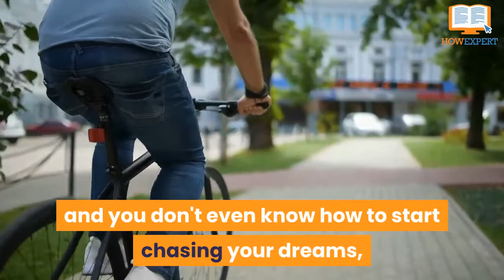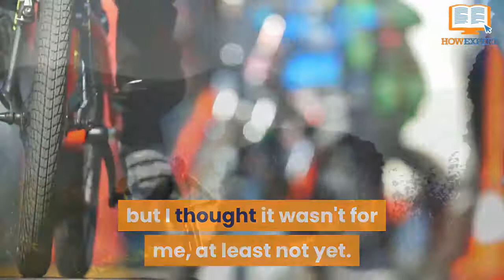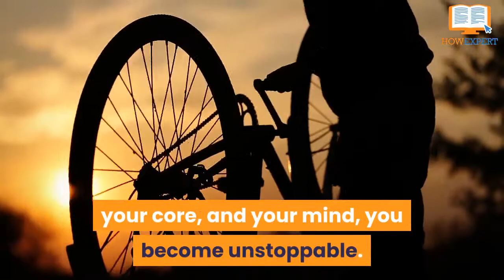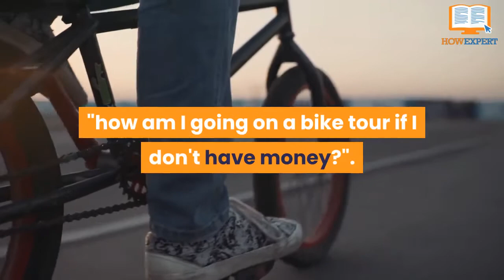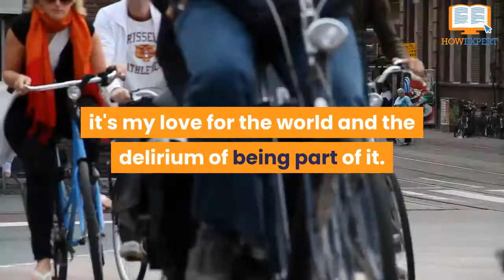HowExpert Guide to Bike Touring - Chapter 1 Preview - Introduction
- HowExpert Guide to Bike Touring (Ebook + Audio + Video)